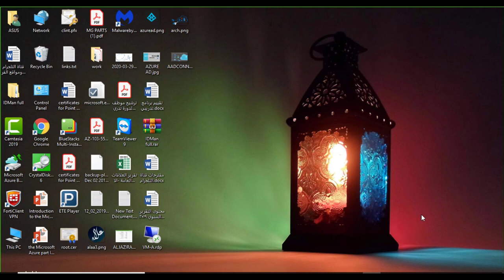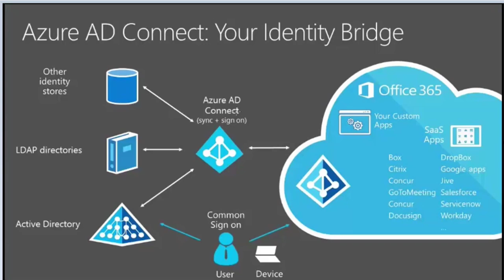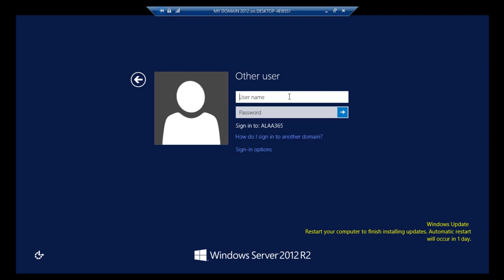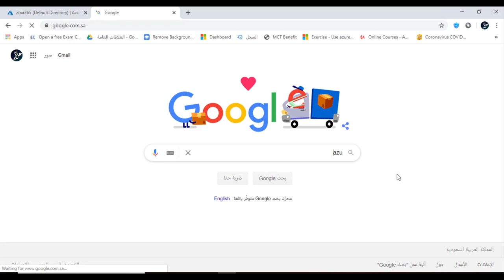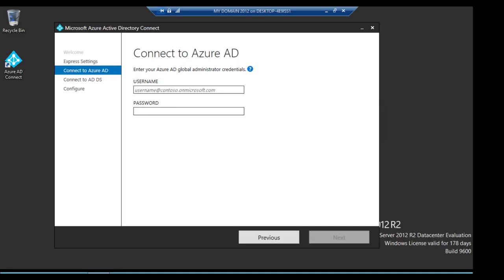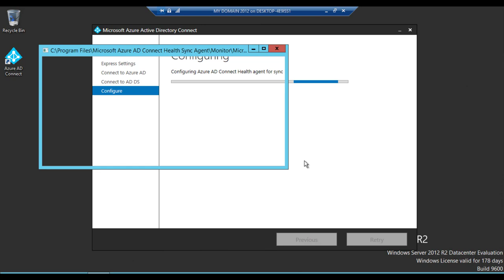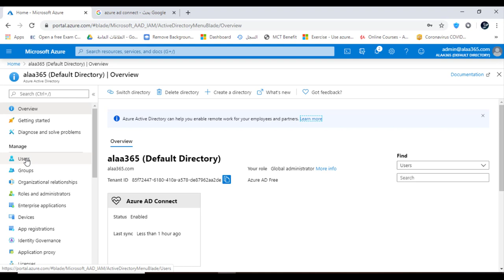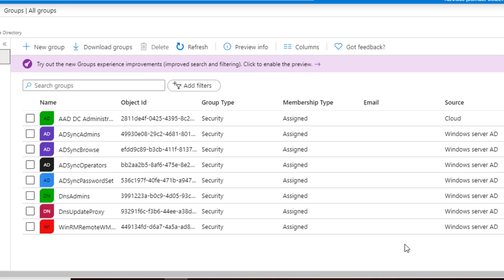12 Azure AD Sync Preview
الدرس الثاني عشر من كورس Azure AD